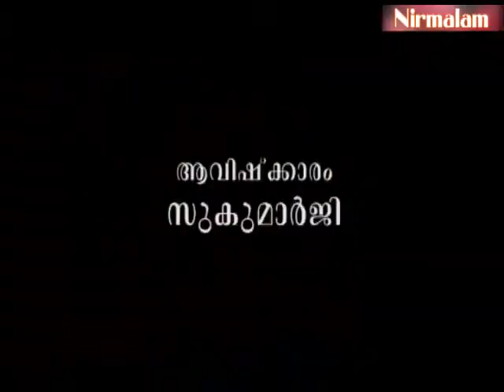Sreemad Bhagavad Geetha vyaghyaanam - 122 | പണ്ഡിതനെപ്പോലെ സംസാരിച്ച് പാമരനെപ്പോലെ പെരുമാറുന്നത്‌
ആമുഖം: അനന്തസമാധിയെ പുല്‍കിയ സംപൂജ്യ ആചാര്യസ്വാമികള്‍ ശ്രീ. നിര്‍മ്മലാനന്ദഗിരി മഹരാജ് ഗുരുകൃപയാല്‍ അനുവദിച്ചുതന്നിരുന്ന 'ശ്രീമദ് ഭഗവദ് ഗീത'യുടെ വ്യാഖ്യാനം. നൂറ്റിയിരുപത്തിര ണ്ടാം ഭാഗം.